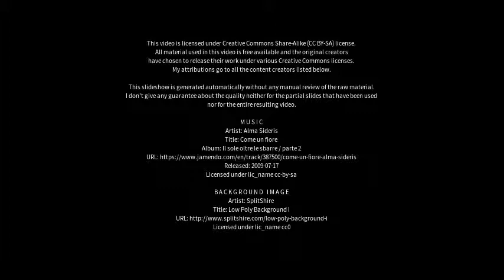Best places to visit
Best places to visit - Karben (Germany) Best places to visit - Slideshows from all over the world - City trips, nature pictures, etc.